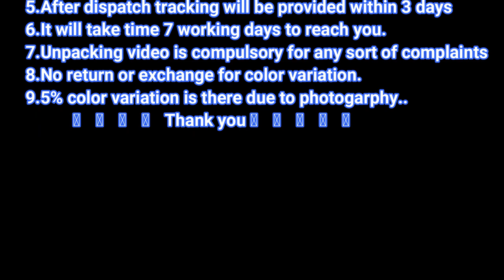Beautiful Looking Bangalori Malai Silk Sarees With Bangalori Silk Blouse Collections For Best Price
Bangalore Silk Sarees is known for its simplicity, purity, and texture of Silk, which is meticulously produced in the silk farms of Bangalore, Karnataka. These farms have existed for several years and have progressed immensely with the passage of time and renovations in the textile industries.

Banglorie Silk. The Silk has always been the sign of Royal & Elegant look. A fashion dedicated women would never resist this mild, soft and cold fabric full of comfort and coziness with perfect summer colors, a real treat to eyes and skin.

Silk fabric, also known as 'Paat' in East India, Pattu in South India and Resham in North India, is a natural fiber produced from the cocoons of mulberry silkworm via a process called Sericulture. The yarns produced from the process of sericulture are used to weave a variety of textiles.

Silk is produced by several insects; but, generally, only the silk of moth caterpillars has been used for textile manufacturing. There has been some research into other types of silk, which differ at the molecular level.

Silk is mainly produced by the larvae of insects undergoing complete metamorphosis, but some insects, such as webspinners and raspy crickets, produce silk throughout their lives.Silk production also occurs in hymenoptera (bees, wasps, and ants), silverfish, mayflies, thrips, leafhoppers, beetles, lacewings, fleas, flies, and midges.Other types of arthropods produce silk, most notably various arachnids, such as spiders.